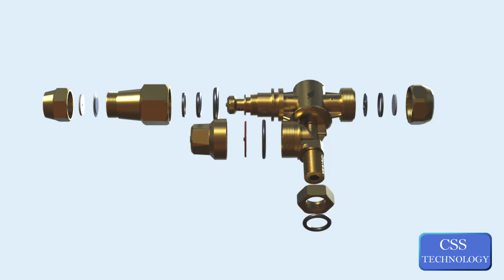ITALIAN-T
Agriculture brass nozzle M82 model type available here . with best ceramic disc which is best quality. better consumption of chemical and water also.